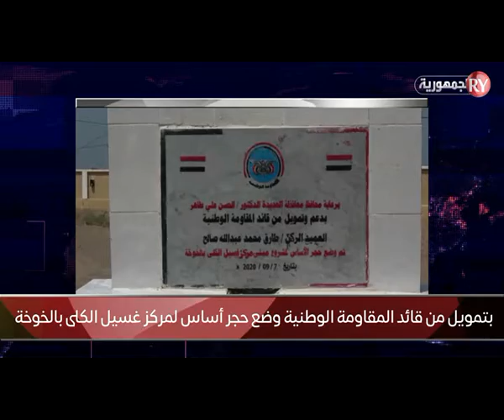اخبار الواحده صباحا||(8/9/2020)